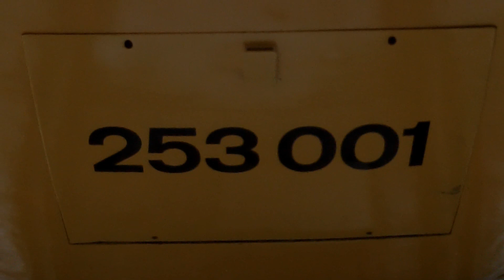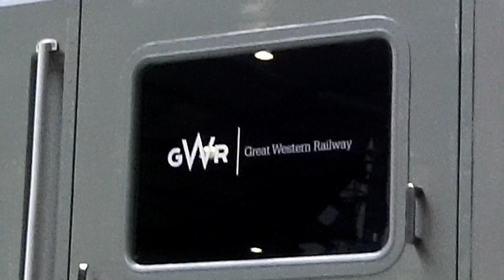Class 43 002 HST Power car "Sir Kenneth Grange" in NRM Great Hall. November 2019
Finally seeing this fantastic machine now at York on the turntable! ☺️Still sad she has been withdrawn though.